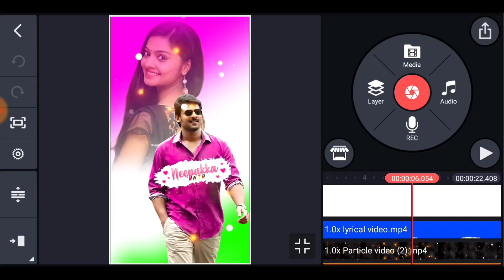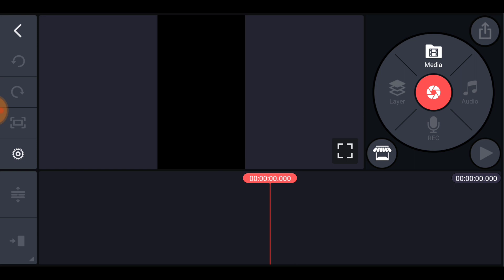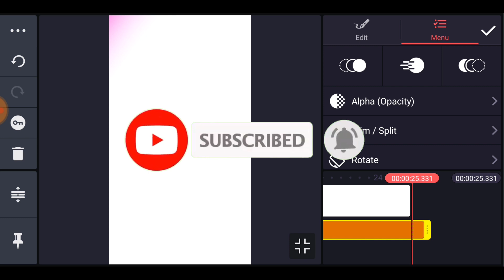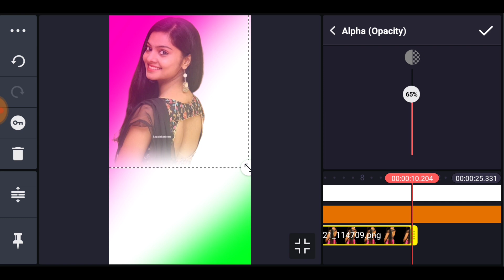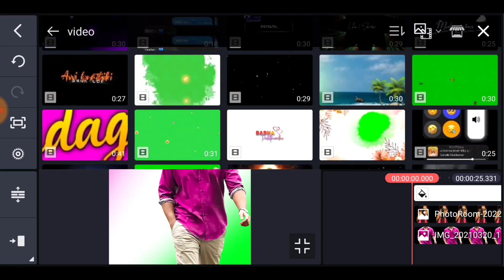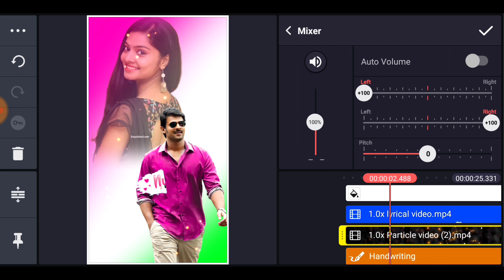colour photo lyrical WhatsApp status editing kinemaster/love WhatsApp status editing part-235